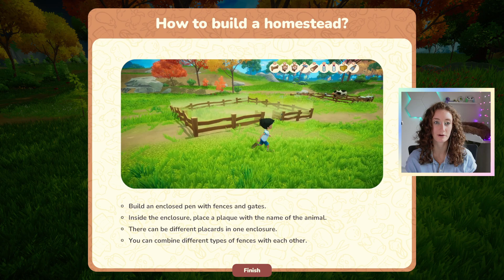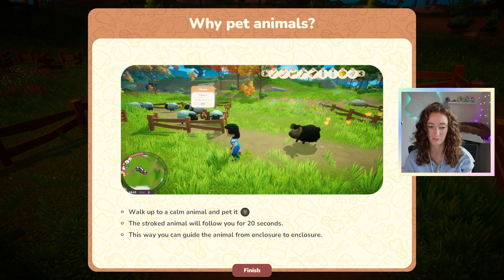we got a CUTE cow!! | Everdream Valley #2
I really did everything in the wrong order,  but the animals are SO CUTE